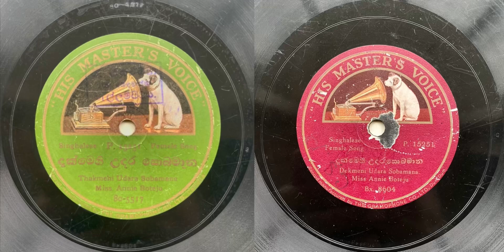Miss Annie Boteju ~ Dekmeni Udara Sobamana (1928)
HMV P. 15251 (Singhalese Female Song) 78rpm, later came on Red HMV label.

Sung by Miss Annie Boteju in 1928.

ඇනී බොතේජු මහත්මිය 1928 දී ගායනා කළ ගීතයක්.
සංගීත සංයෝජනය එච්. ඩබ්ලිව්. රූපසිංහ මාස්ටර් විසිනි.